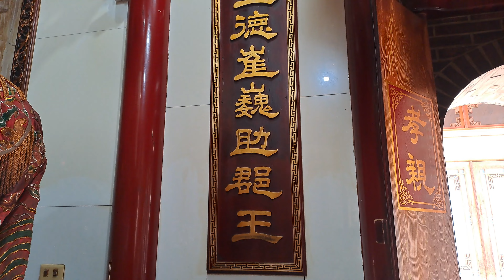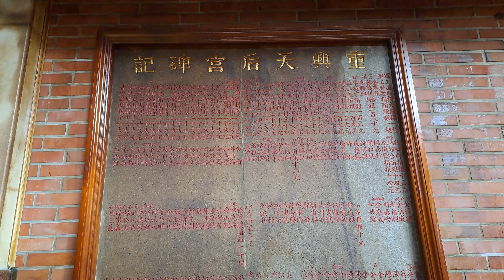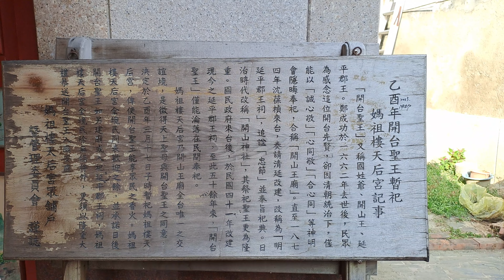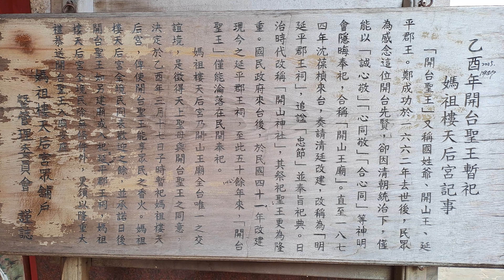【4K拍攝】台南-中西區~【府城 四聯境媽祖樓天后宮】-主祀【天上聖母】-【寺廟巡禮~258】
據傳最初媽祖神像祀奉於閣樓上，故稱媽祖樓，為本里之境廟。本廟與普濟殿、金安宮、集福宮合稱四聯境。
【地址】台南市中西區忠孝街118號
【四聯境】普濟殿、集福宮、媽祖樓、金安宮